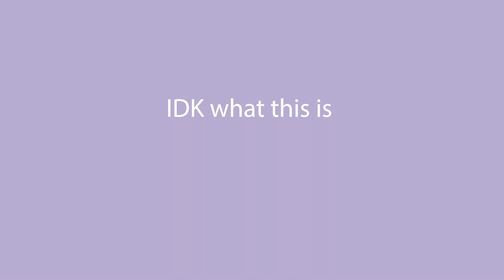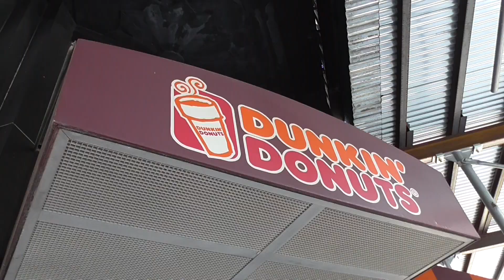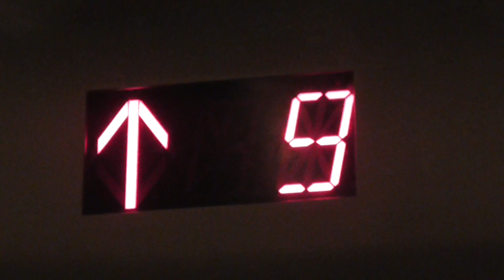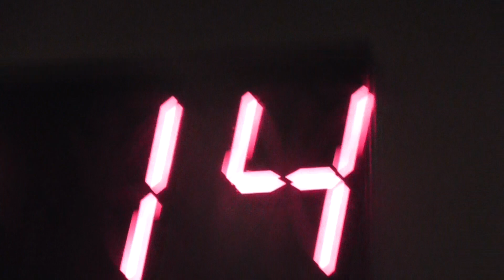End Of Freshman Year Vlog Thing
the old lady was indeed part of the crew...